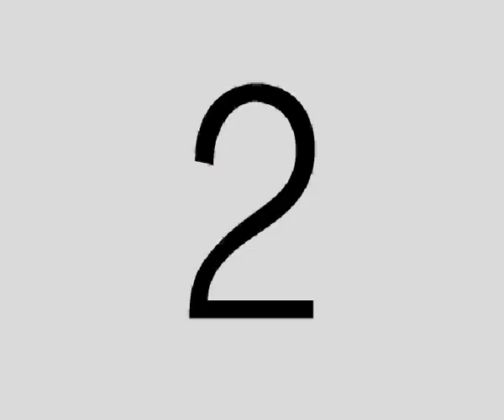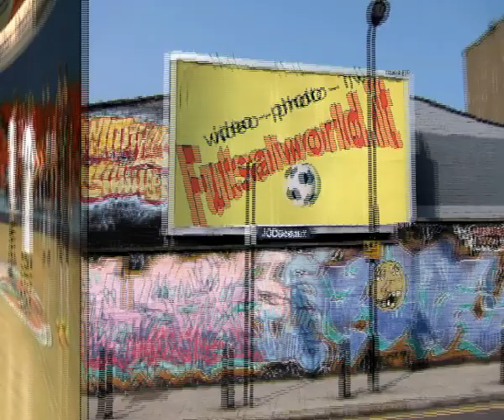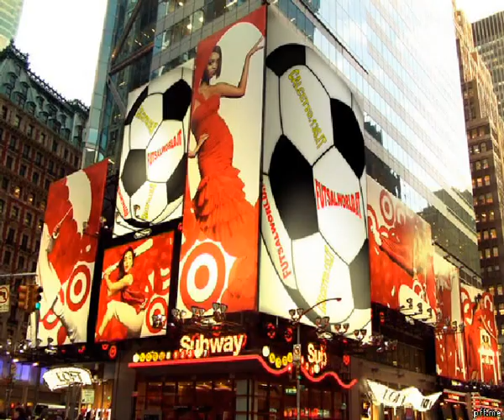1/6/17 FINAL EIGHT , History Roma 3Z - San Gottardo GE, highlights , Allievi futsal / calcio a 5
FUTSALWORLD.IT ... 1/6/17 FINAL EIGHT , History Roma 3Z - San Gottardo GE, highlights , Allievi futsal / calcio a 5  ; quarti di finale